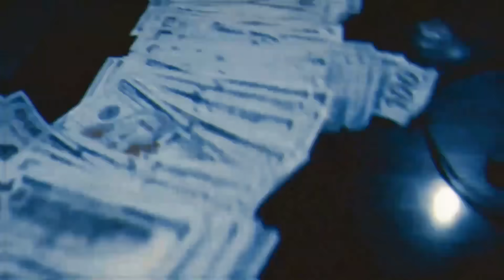XXXTENTACION -Hxe ft. 6ix9ine, Lil Pump, Zillakami, Scarlxrd Ghostemane, $uicideBoy$ & Pouya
Prod Crypt

(TAGS, DON'T READ THEM )
XXXTENTACION- Hit it
6ix9ine tyga boom
lil pump f 6ix9ine ooh
tyga boom
lil pump ft 6ix9ine gang
6ix9ine biich
Lil pump ft 6ix9ine posse
Lil pump ft 6ix9ine shut up
lil pump ft 6ix9ine f*ck em all
 lil pump ft 6ix9ine ididit
lil pump ft 6ix9ine woah whey
6ix9ine ft xxxtentacion ididit
lil pump ft 6ix9ine WASSUP
Lil pump ft 6ix9ine pull up
Lil Pump ft. 6IX9INE - STOMP
Lil Pump ft. 6IX9INE - SMOKE
lil pump ft 6ix9ine squad
Lil Pump ft 6ix9ine
whoa whey
woa wey

Lyrics:

[Chorus: XXXTENTACION]
How is you feelin' lil ho? (Huh) (Yuh)
How is you feelin' lil b*ch? (Hol' up)  Brr)
How is you feelin' lil ho? (Huh) (Ayy)
How is you feelin' lil b*ch? (Huh)
How is you feelin' lil ho? (Huh)
How is you feelin' lil b*ch? (Ayy) x2

 [Verse 1: Lil Pump]
Movin', movin', movin', ooh
That b*ch actin' st*pid, ooh
Hunnid on wrist, Rick Rubin, ooh
Comin' in the trap, I'm movin', ooh
Damn, Lil Pump f*cks your mother
Damn, then I'll r*b your brother (ooh)
Damn, slap him with some butter (yuh)
Damn, hunnid—ooh, huh? On wrist like Usher, damn

[Verse 2: 6ix9ine]
Get the f*ck up out my whip
'Less you tryna s*ck my d*ck
'Less you tryna f*ck my clique
'Less you tryna stack this brick
'Less you got shit I can sniff
'Less you got shit I can taste
I might come up off my waist
Get the f*ck up out my face

[Verse 3: Zillakami]
How you gon' beef with a soldier?
How you gon' beef with a cobra?
How you gon' look when we roll up?
Slide up, watch a b*ch fold up
Down with a .45
B*ch it's City Morgu* we take lives
My Jamaicans still got sh*ttas
Your homie look de*d who sh*t ya?
Me ni*ga

[Verse 4:  Scarlxrd]
You're gonna f*ck up for thinking that I'm weak
Put a mask on my face when I don't wanna speak
I will show you the passion you want to believe
I got several mansions and they’re all just for me (Yeah)

Late, uh, never gon’ kick it with lames, uh
I speak my passion and pain, uh
Watch me take over the game, uh
Then I’ma leave with no trace, uh
Then I'll returning to rage, uh
Keep in control of my fate, uh
I’m living to my old age, uh
More life

[Verse 5:  Ghostemane]
Throw another one up in the grave, I don't need an AK
But a double-sided blade in the main vein
Watching you leak like a broken pipe
I'm the soft-spoken type but when I channel the archetype
I cannot speak, only dig deep
Into abysmal depression to find what I cannot unsee
I'm a fiend for the Secrets of Alchemy
Calculate everything, reincarnated Crowley

[Verse 6: RUBY DA CHERRY]

Pull up wit' da motherf*ckin' Tec, pull up wit' da motherf*ckin' Mac
Pull up wit' da motherf*cking sack full of green
What you mean you ain't gon' sm*ke this sh*t with me?
I smack a rapper with the backhand, then tell him to get his own P
Now what the f*ck you wanna do? I just gotta call up a number

[Verse 7: $crim]
Cut the lights off b*ch, since the jits been off kits
Deliver a brick to Mr. I don’t know what his name is
You the lamest, record label problems, really got the stainless
dark voices whispering: "K*ll them"

[Verse 8: Pouya]
I got a black Jansport with a Glock in it
Red bands in a lot, two thots in it
Four day one homies and they all with it
Ready to ride on my enemy side
I got green hair, not hard to find
I made a million f*ckin’ dollars with this art of mine
I feel like I'm Salvador Dalí
Doin’ donuts in the black Maserati, yuh

She get wet, whip look like I pulled up in a jet
She wants s*x (hm), okay, shorty, I just want the neck
F*ck do you mean? Aim that beam at your spleen
If you Purrp, I'll put your face in the dirt
Like p*ssy, you get creamed
Ayy!

[Chorus: XXXTENTACION]
How is you feelin' lil b*ch? (Ayy)

How is you feelin' lil b*ch? (YUH!)